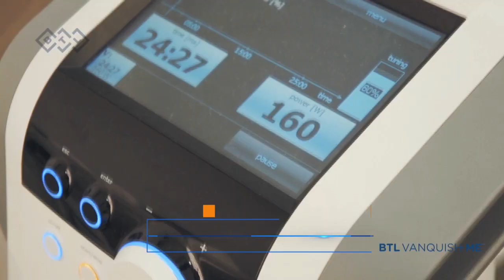Dr. Dendy Engelman on the OK TV Show discussing the BTL Vanquish ME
Doctor Dendy Engelman talks about the revolutionary BTL Vanquish ME™ and the benefits using this non invasive radiofrequency device for body contouring. Watch the video and learn how to achieve the look of Hollywood celebrities!